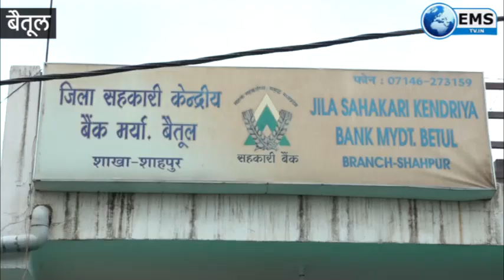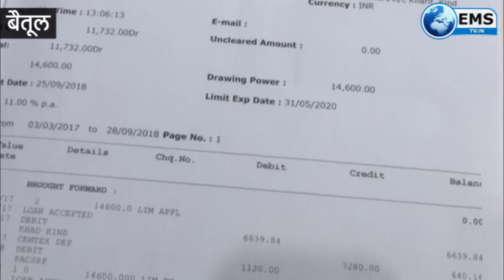कर्ज के बोझ और मजदूरी नहीं मिलने से किसान ने की थी आत्महत्या